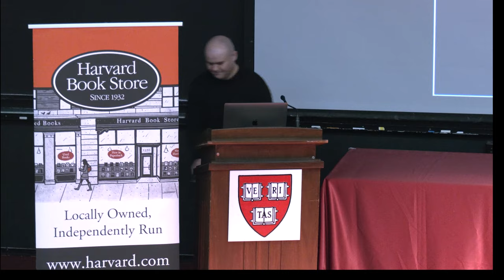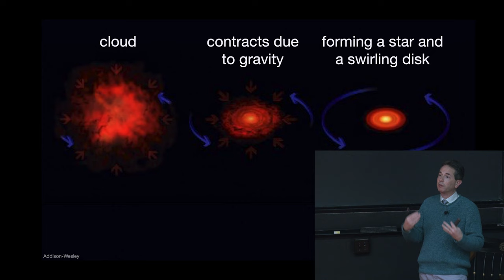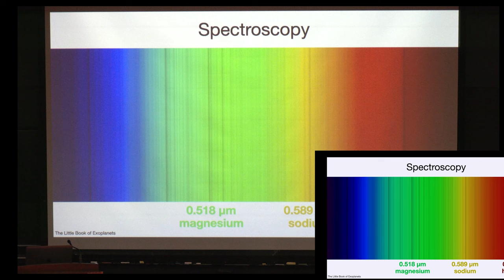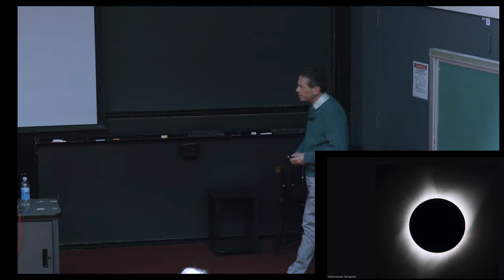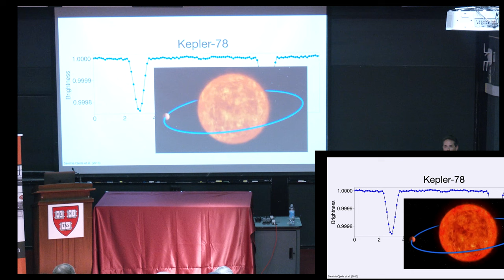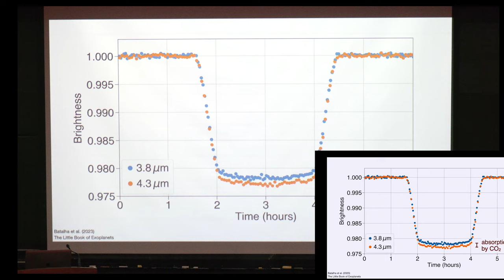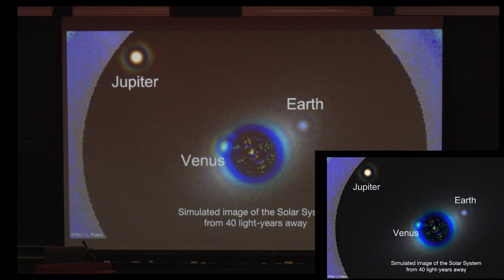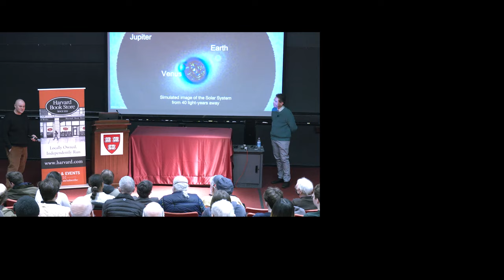Joshua N. Winn, "The Little Book of Exoplanets"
For centuries, people have speculated about the possibility of planets orbiting distant stars, but only since the 1990s has technology allowed astronomers to detect them. At this point, more than five thousand such exoplanets have been identified, with the pace of discovery accelerating after the launch of NASA’s Transiting Exoplanet Survey Satellite and the Webb Space Telescope. In The Little Book of Exoplanets, Princeton astrophysicist Joshua Winn offers a brief and engaging introduction to the search for exoplanets and the cutting-edge science behind recent findings. In doing so, he chronicles the dawn of a new age of discovery—one that has rapidly transformed astronomy and our broader understanding of the universe.

Scientists now know that many Sun-like stars host their own systems of planets, some of which may resemble our solar system and include planets similar to the Earth. But, Winn tells us, the most remarkable discoveries so far have been of planets with unexpected and decidedly un-Earth-like properties, which have upended what we thought we knew about the origins of planetary systems. Winn provides an inside view of the sophisticated detective work astronomers perform as they find and study exoplanets and describes the surprising—sometimes downright bizarre—planets and systems they have found. He explains how these discoveries are revolutionizing astronomy, and he explores the current status and possible future of the search for another Earth. Finally, drawing on his own and other scientists’ work, he considers how the discovery of exoplanets and their faraway solar systems changes our perspectives on the universe and our place in it.

Joshua N. Winn is professor of astrophysical sciences at Princeton University and a coinvestigator in NASA’s ongoing Transiting Exoplanet Survey Satellite mission.